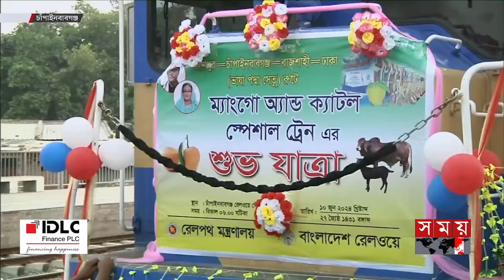সময় সংবাদ | রাত ১১টা | ১০ জুন ২০২৪ | Somoy TV Bulletin 11pm | Latest Bangladeshi News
Somoy TV: t.ly/Se1z
Somoy TV Bulletin: t.ly/iqIq
Somoy Entertainment: t.ly/3dWC
Somoy Sports: t.ly/iASp
SOMOY TV ISLAMIC: t.ly/zU6a

Somoynews.tv: t.ly/Y7ab
খেলার সময়: t.ly/xJ5H
সময়ের গল্প: t.ly/EW3M
এ সময়ের বাণিজ্য : t.ly/m3ir

Groups:
Somoy TV (Official)✅: t.ly/ajiO
Somoy Entertainment✅: t.ly/8CLh
Somoy Business✅: t.ly/4xaJ